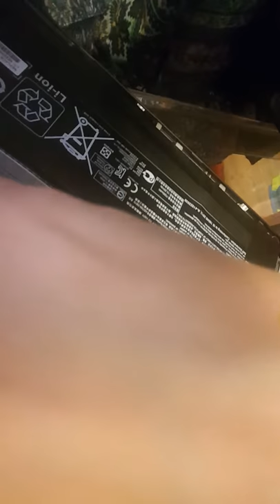Even Blond woman is able to install RAM memory on her notebook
Install RAM Notebook HP Novikova Cyclist